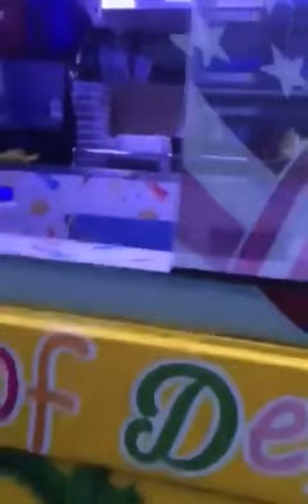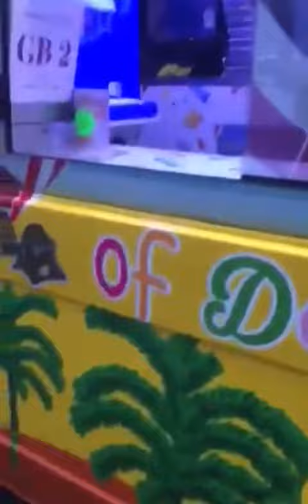Mr Tee sings happy birthday to a customer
Mr Tee always makes your day if you visit him on your Birthday